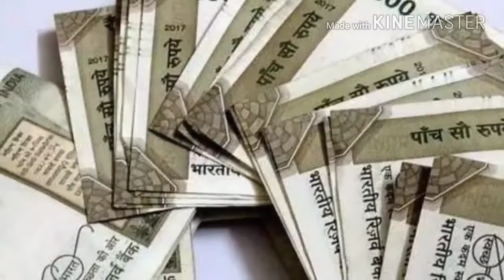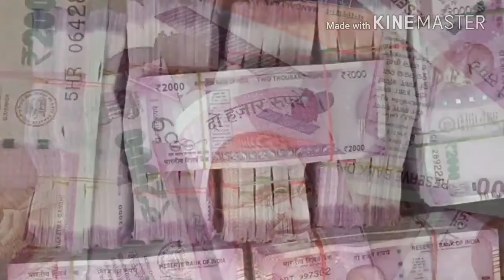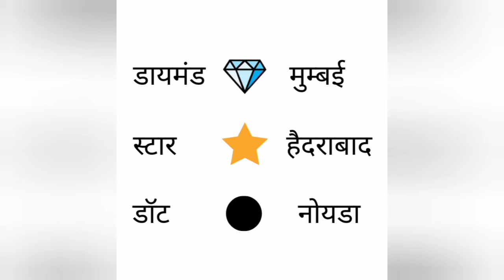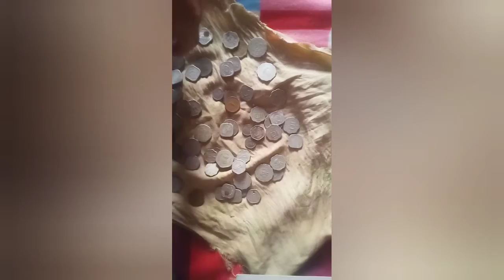old coin itihas